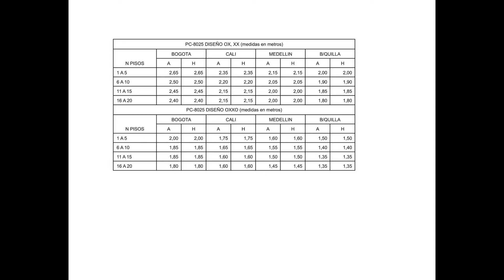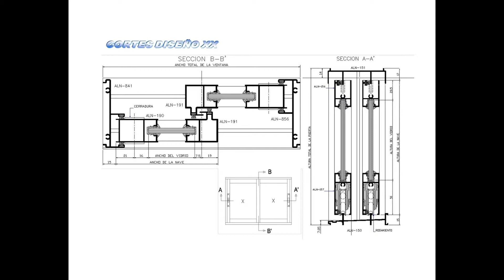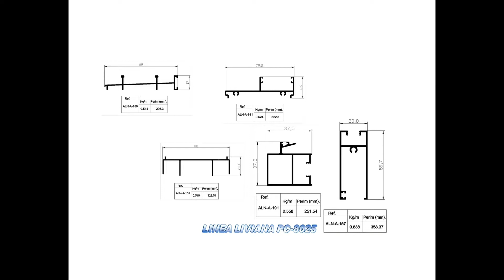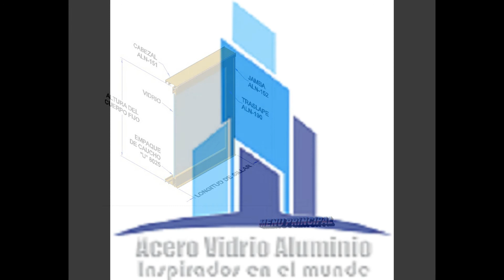fabricar puerta corredera en aluminio y vidrio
fabricación de puerta corredera con perfiles de aluminio y vidrio sistema pc 8025 (Alumina) con sus diferentes alternativas de dos hojas, tres hojas, Acústica, biselada